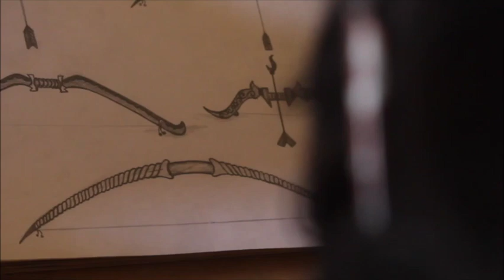my show reel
my show reel n all kind of works